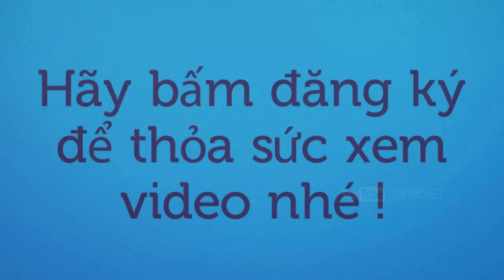Tin Tức Việt | Chú chó vô tội bị nhúng vào nhựa đường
Chú chó đáng thương đóng băng vì toàn thân bị dính đầy nhựa đường

Tin Tức Việt là Kênh tổng hợp những sự kiện, tin tức mới nhất trong ngày. Kênh tin mới nhất cập nhật Video liên tục mỗi ngày, các bạn có thể bấm nút "Đăng ký" để không bỏ lỡ qua các Video hay nhất trên Kênh của chúng tôi.

Lưu ý: Kênh "Tin Tức Việt" không sở hữu tất cả tư liệu được sử dụng trong Video này.